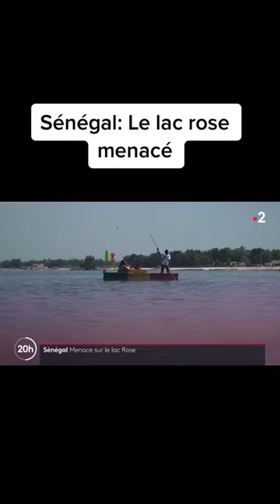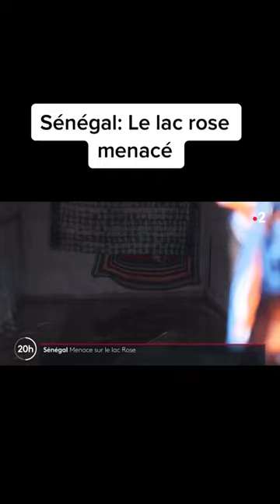senegal,senegal places to visit,baeutiful dakar senegal galsen team 1#senegalaise